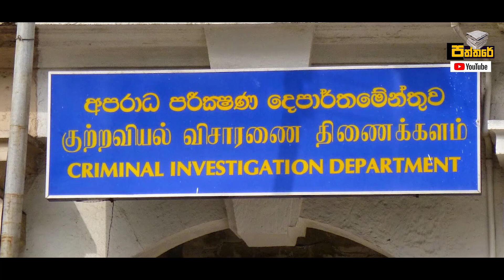සමාජ මාධ්‍ය භාවිතා කරන සියලුදෙනාටම පොලිස්සියෙන් විශේෂ නිවේදනයක්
ශ්‍රී ලංකා පොලිස්සියෙන් සියලුම ජනතාවට නිකුත්කළ අති විශේෂ නිවේදනය මෙන්න.